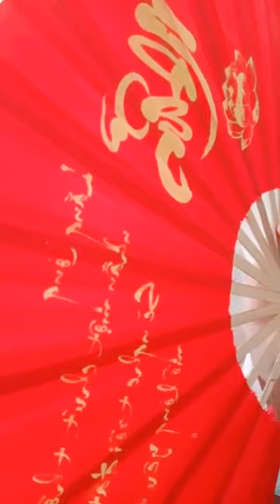Then Lạng Sơn : Then trẻ hát then làm lễ hay dễ nghe và rất ý nghĩa